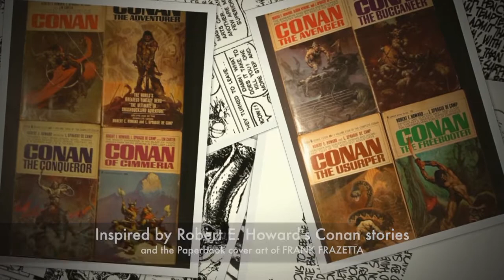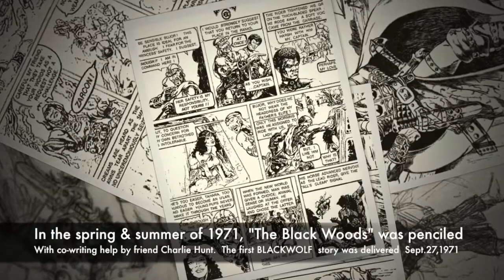Dime A Dozen Project #8 Blackwolf Part 1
Dime-A-Dozen Projects is so named from a conversation with creative friends of mine as we lamented that when we were working full-time for someone else, we get these (in our minds) original million dollar ideas, that would, somehow, turn into "dime-a-dozen" ideas when we were out of work and on our own.] I have ton's of unfinished projects in the form of character sketches, incomplete written outlines, half drawn comic pages, and full illustrations. You get the idea, a dime-a-dozen idea. I feeling the need to catalog for my own sanity and for a simple record to leave my kids, and as I said above, along the way rekindle my creative juice and start drawing again. Appearing in the collection of sketches is Odd & Ends a group of miscellaneous characters that I drew in my teenage sketch books.